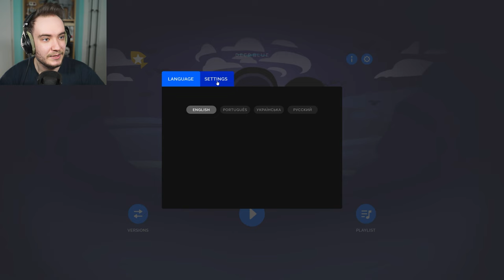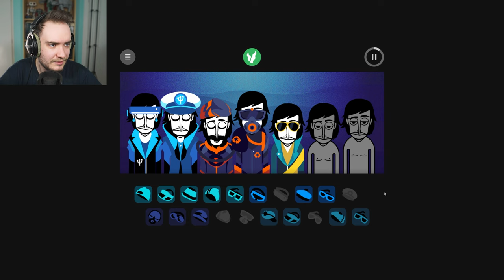Incredibox Deep Blue Is Magnificent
Deep Blue is an Incredibox mod made by @lexlimOfficial and it resonates and gives off a vibe about heading off into the deep waters of the sea. It encapsulates the feeling of isolation and fear of the deep dark ocean in a really tranquil way, and gives off house/club and ambient music genres.
We explore the polos, from the beats to the effects and melodies, and the voices, as well as the one bonus it currently comes with.

Let me know what you thought about it down below!

Timestamps:
00:00 - Intro
01:00 - Beats
03:51 - Effects
07:01 - Melodies
10:19 - Voices
13:26 - Bonus
15:06 - Mix
22:57 - Final Thoughts
24:20 - Outro